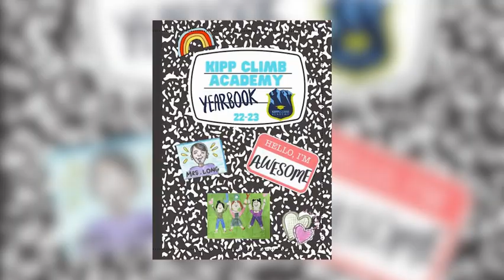Morning Announcements 2-24-23